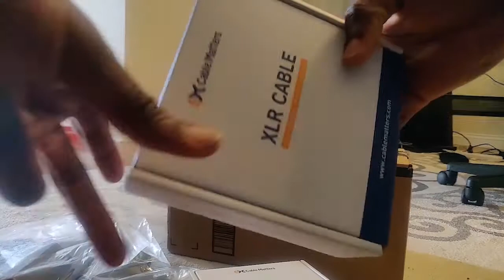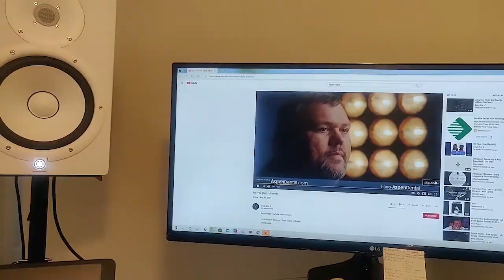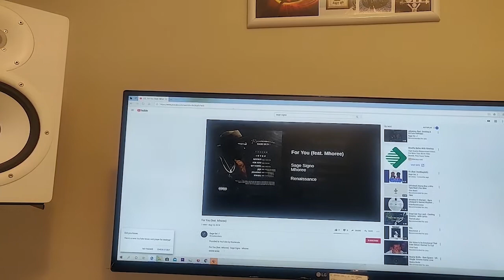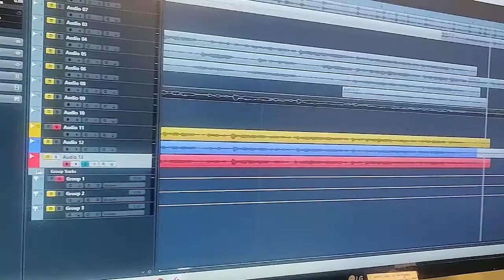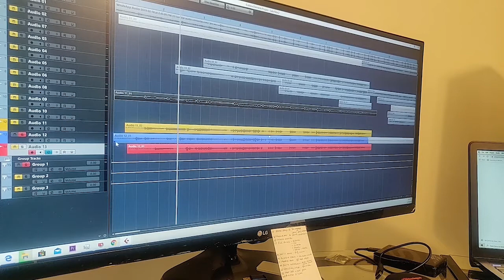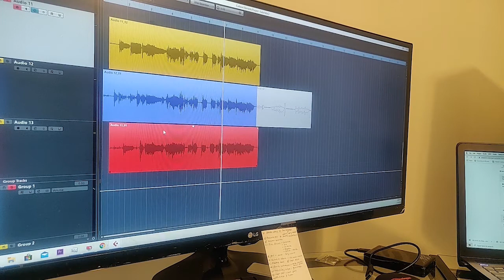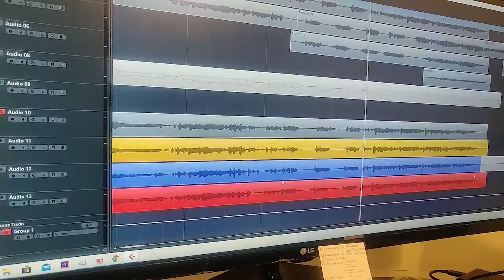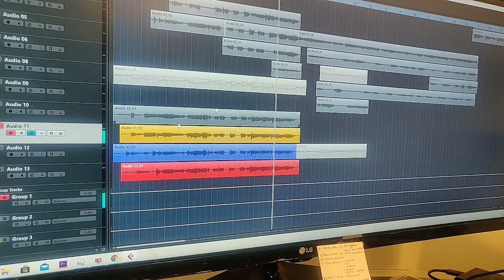Mogami Gold STUDIO VS LyxPro VS Cable Matters | TRS & XLR Cables | Comparison, Tests and Review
I needed new cables for my studio monitors and microphones and researched the top 10 in the industry. Decided to order the 3 I like the best to choose my favorites from... Enjoy